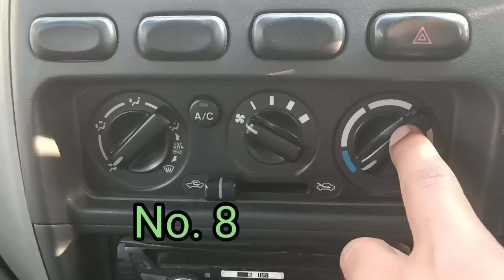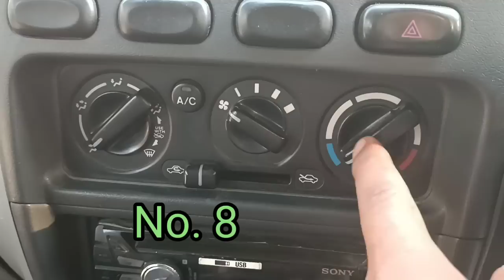10 Good Habits for Good Driver || Mamingsaloba Ming 10 Mistake ka•nabe Namgipa Driver 🚗🚙🚐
10 Good Habits for Good Driver || Mamingsaloba Ming 10 Mistake ka•nabe Namgipa Driver 🚗🚙🚐